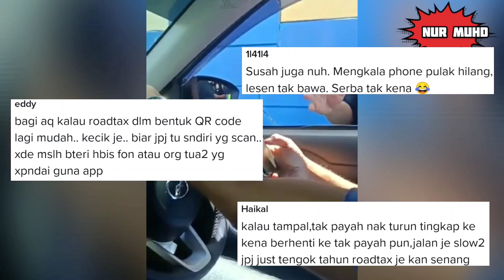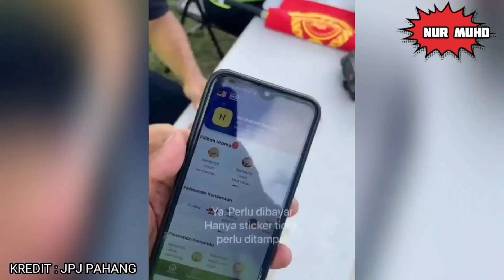BRADER SEMANGAT TANGGAL ROADTAX, SEKALI SAMPAI ROADBLOCK, INI REAKSI JPJ